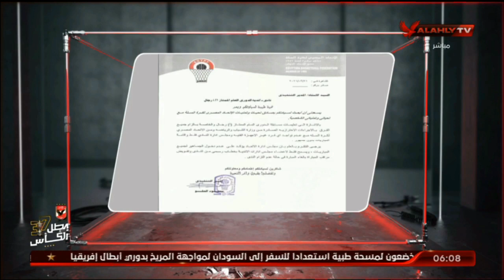الحلقة الكاملة | السادسة مع أحمد سمير وسارة محسن | 30-3-2021